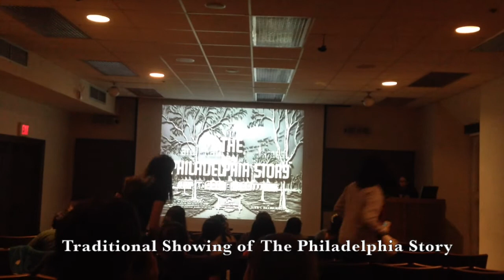May Day 2015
So yesterday was one of the best days of the year, May Day! May Day is the fourth and final Bryn Mawr tradition of the year, during which everyone dresses in white and celebrates the end of the year in style. We wear flower crowns, play in the sun, and have an all around good time. Here is a video capturing the fun festivities from yesterday, featuring an appearance from Sage the Gemini!